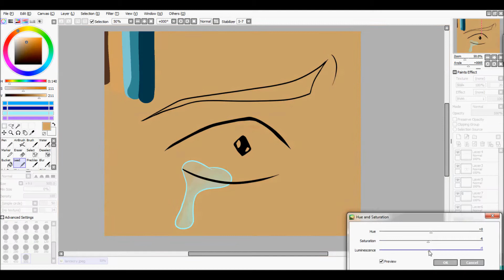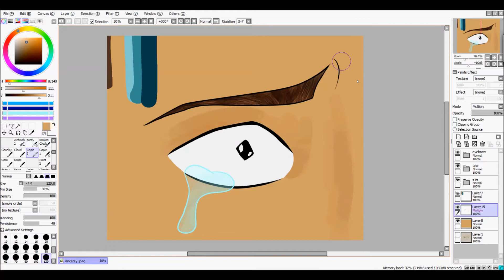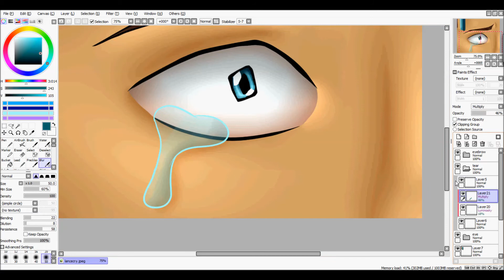Lance Crying ~SPEEDPAINT~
Hey Guys! Here's another piece to the paladins crying!
Here you go, hope you like it!